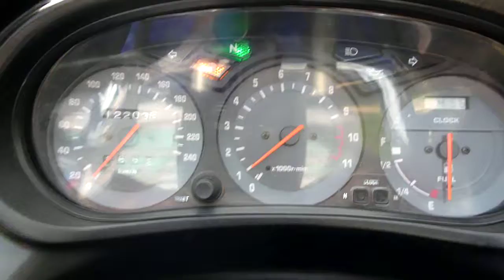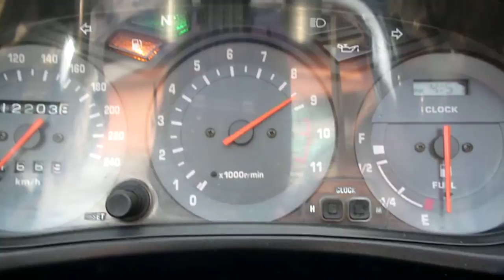Yamaha XJ 900S Błąd 9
Od momentu kiedy podczas jazdy odkręciła mi się klema od akumulatora, zaczęły się dziać takie cuda. Niestety do dziś nie wiem co jest uszkodzone:(